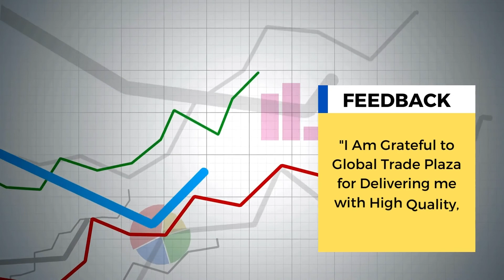Take a look at what our Turkish Client has to say about Us | Helen Aren Foods | Video Testimonials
Good day!
I am Sertac, and HELEN AREN DIS TICARET VE SANAYI LTD. STI is my business (Helen Aren Foods). We are a reputable Turkish company engaged in the production and distribution of goods such as sun-dried tomatoes, stuffed wine leaves, pickled vegetables, red beans, and vine leaves in Brine. Our items have completed all necessary quality inspections and meet all quality standards. We are delighted to provide the best service and dedicated to meeting everyone's demands.